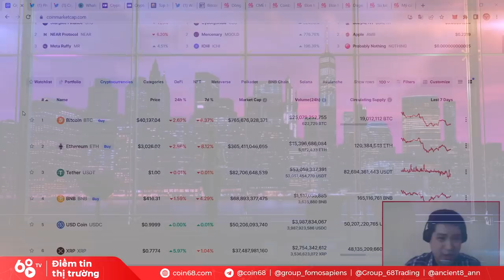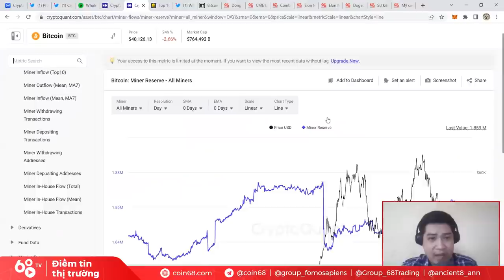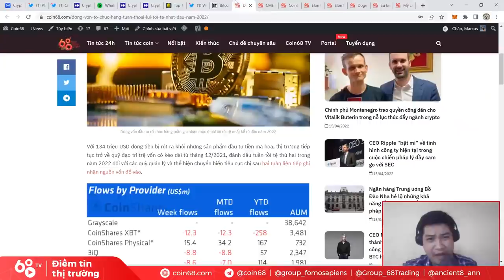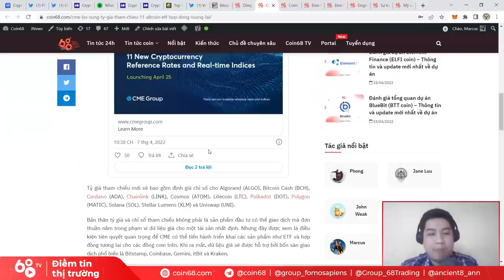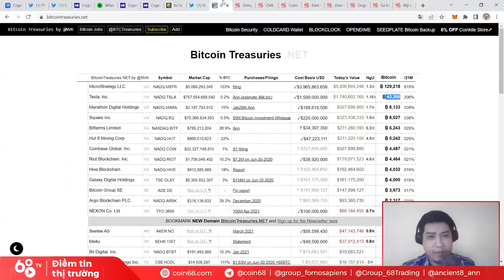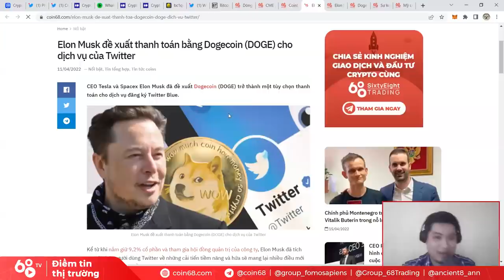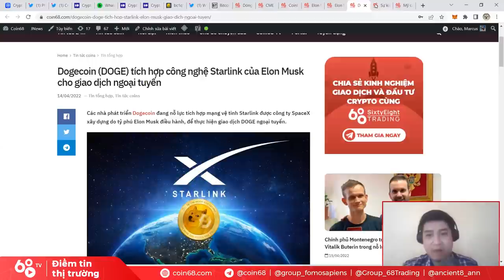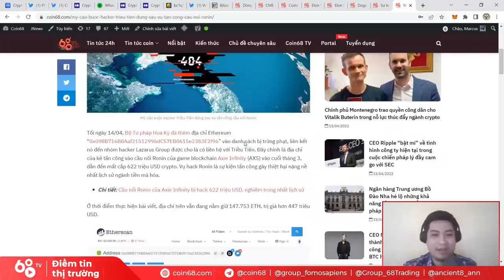Thợ đào Bitcoin đã chốt lời xong? Coinbase công bố danh sách list coin tiềm năng | Tin tức Bitcoin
Thị trường tiền mã hóa tuần qua không có quá nhiều tin tức giật gân, thế nhưng, những con sóng ngầm vẫn không hề có dấu hiệu nghỉ ngơi. Đặc biệt, trong tuần vừa qua chúng ta đã ghi nhận những tác động khá mạnh từ phía thợ đào đến với giá Bitcoin.

Bên cạnh đó, bạn đang nắm giữ bao nhiêu đồng coin trong danh sách được cân nhắc list sàn giao dịch Coinbase?

Hãy cùng Coin68 điểm lại những chuyển biến của thị trường trong một tuần vừa qua nhé!